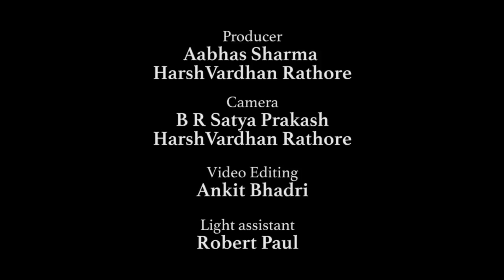Exclusive Interview with former footballer Ghaus mohammed